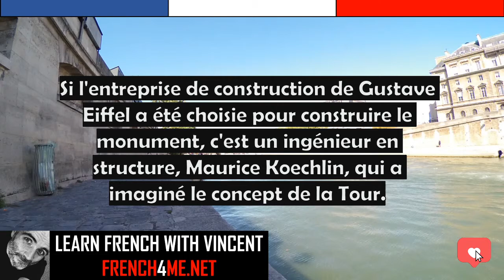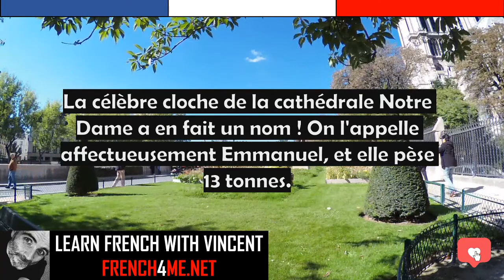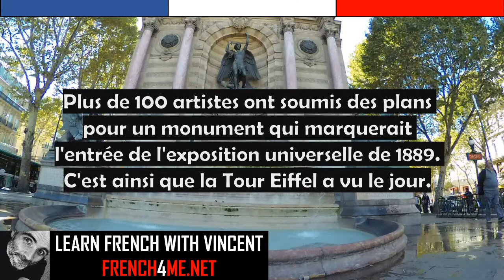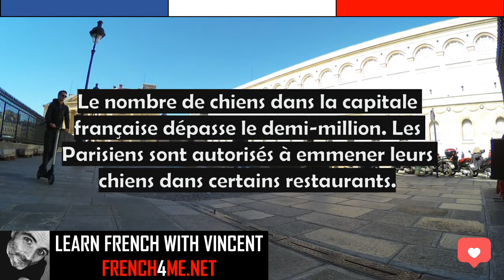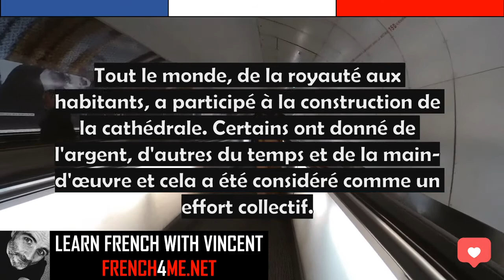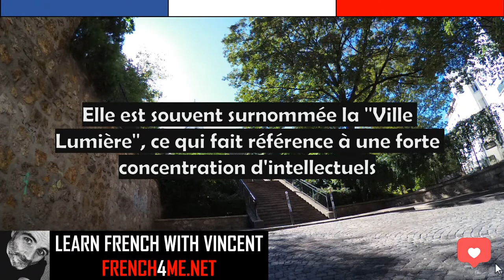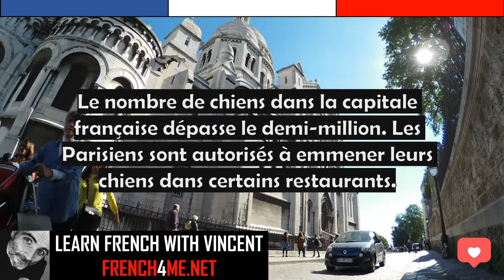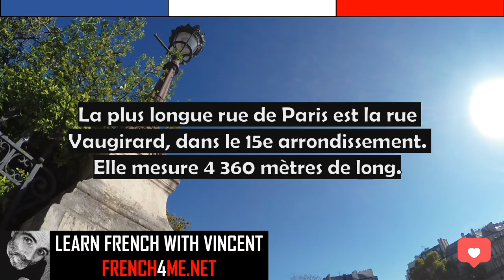100+ CHOSES QUE VOUS DEVEZ SAVOIR SUR PARIS